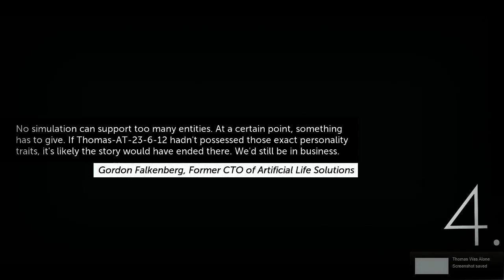Thomas Was Alone Part 6 - The Saddest Day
This is thomas is alone an awesome random game.

Twitter.com/wunder_guy
Facebook.com/wunderstudios
Twitch.tv/wunderguy